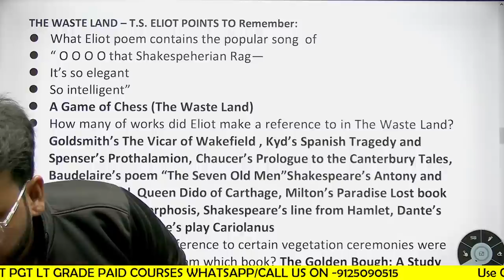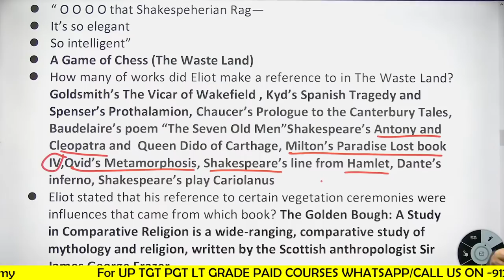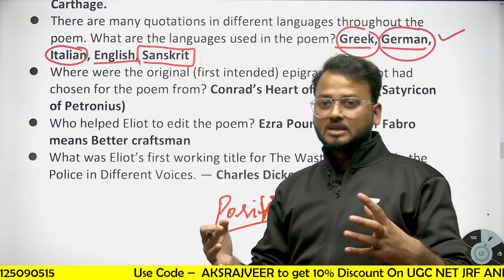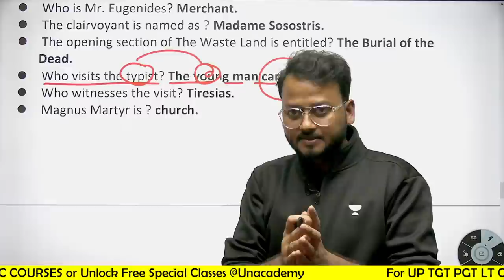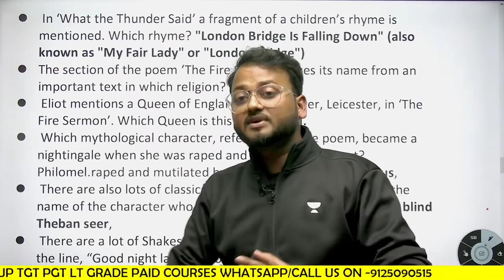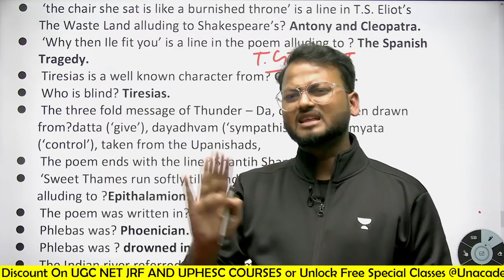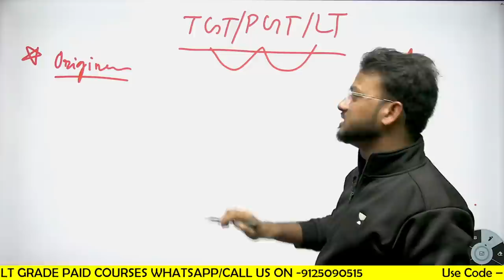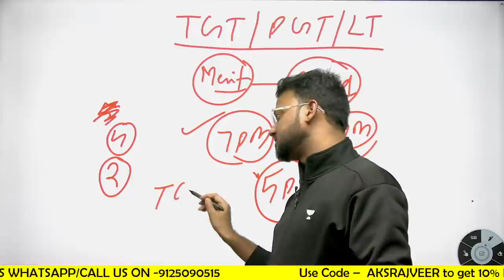The Waste Land by T.S. Eliot With Most Important Exam Points बस इतना ही काफी है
The Waste Land
       The Waste Land by T.S. Eliot was published in 1922. Divided into five sections- The Burialof the dead, The Game Of Chess, Fire Sermon, DeathBy Water and What the thunder Said. The poem explores life in London in the aftermath of the First World War, although its various landscapes include the desert and the ocean as well as the bustling metropolis.

Hey friends,
We provide you with the best English literature content for UP TGT PGT UGC NET/JRF English. This video is based on UP LT GRADE  ENGLISH Topic - The Waste Land By T.S. Eliot.

FOR UP TGT PGT LT GRADE PAID COURSES CALL OR WHATSAPP ON -